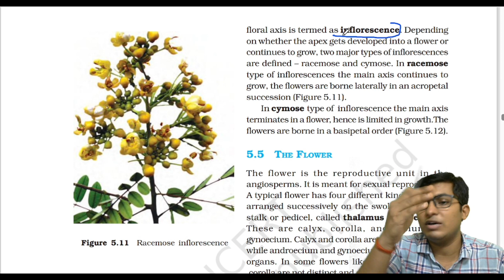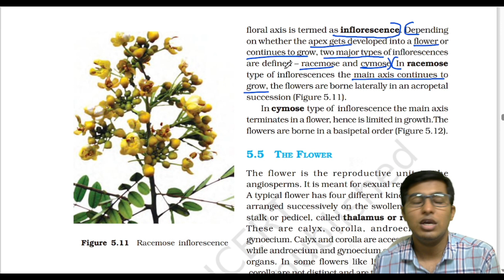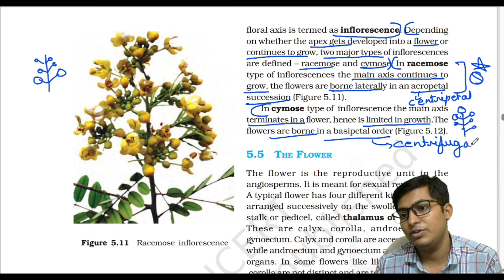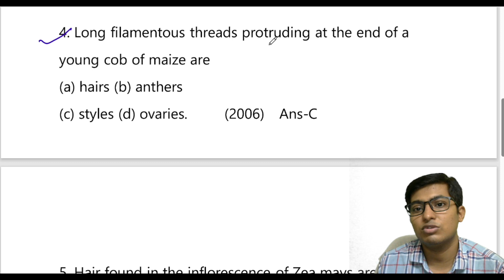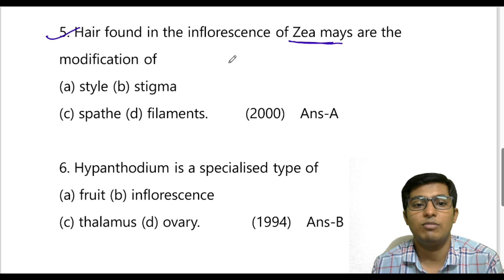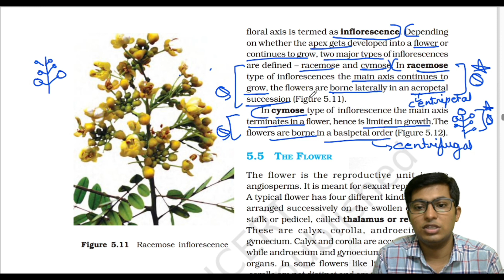Morphology Of Flowering Plants - Inflorescence | NCERT Reading 04 | Class 11 Biology | 11/NEET/CUET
Morphology Of Flowering Plants - Inflorescence | NCERT Reading 04 | Class 11 Biology | 11/NEET/CBSE/CUET | By Sanjay sir

In this lecture, we discuss "The Inflorescence"

Join our Telegram Group for Amazing Notes and PDF...

TELEGRAM (For Best Notes Pdf & Many Important Books are available)

# Which is the best youtube channel for neet preparation
# Who is the best biology teacher on YouTube for NEET?
# How can I study Neet without coaching?
# Can I prepare for NEET online?
# Attending the NEET exam qualifies you for admission to MBBS, BDS, and AYUSH courses at AIIMS, BHMS, BAMS, BVSc, AH, and BUMS. So, is it possible to crack NEET in 3 months? Yes, it is definitely possible, but the foremost thing is to understand the format of the NEET exam.

# NEET Preparation Tips & Tricks: How to prepare for the exam
# How is NEET 650 scored?
# Can I prepare for NEET at home?
# How do I start preparing for NEET?
# Which is the best source for NEET preparation?
# How many hours of study for NEET?
# Is 1 year sufficient for NEET preparation?
# How many hours should I study for NEET?
# NEET Preparation Tips 2023 - Strategy, Time Table, Study
# What is the best timetable for NEET aspirants?
# How do I make a perfect NEET timetable?
# Is studying 4 hours a day enough for NEET?
# Is the NEET exam difficult?
# NATIONAL ELIGIBILITY CUM ENTRANCE TEST | NEET | India
# What is the NEET exam pass mark?
# How do I read NCERTs?
# How to read NCERT Biology for NEET
# How To Read NCERT Biology For NEET? Best Tips and Tricks!
# How many time should I read NCERT for NEET?
# Can I crack NEET by only reading NCERT?
# What is the easiest way to read NCERT?
# Is reading NCERT enough for NEET biology?
# Best Way to Read NCERT | NEET 2023
# ncert_decode_by_sanjay
# Decoding_Ncert_facts
# Decoding the exam preparation strategy of NEET top rankers
# How can I study smartly for NEET?
# How many hours a neet student should study?
# TARGET Edudemy NEET+BOARD